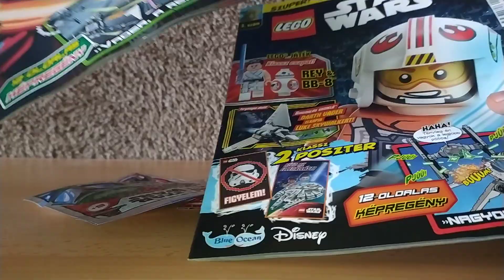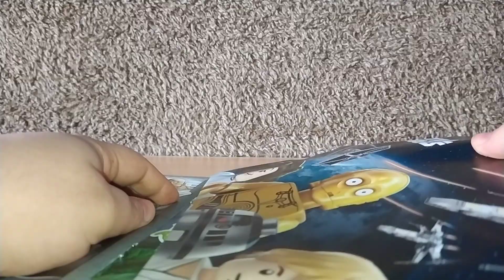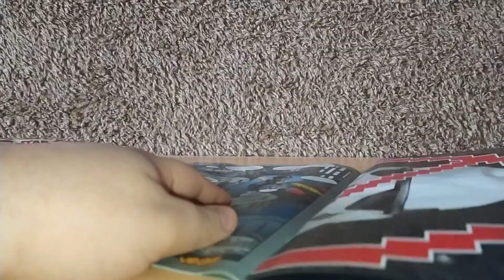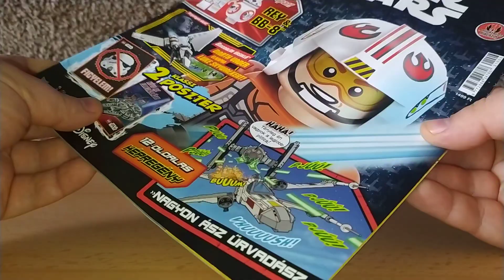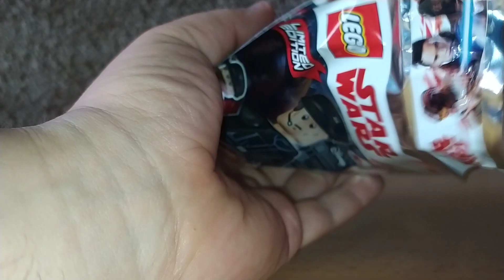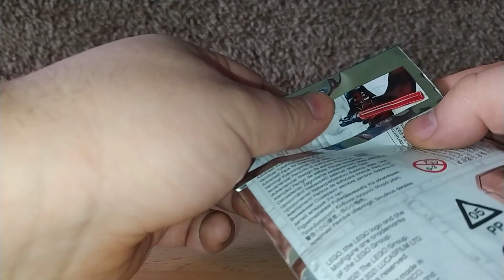Lego Star Wars magazin GIGA UNBOXING (3 magazin egyben)